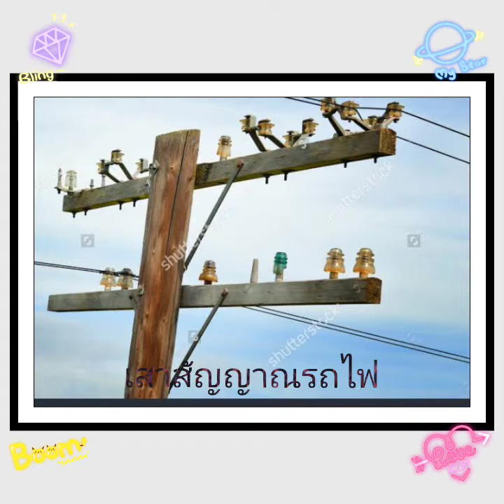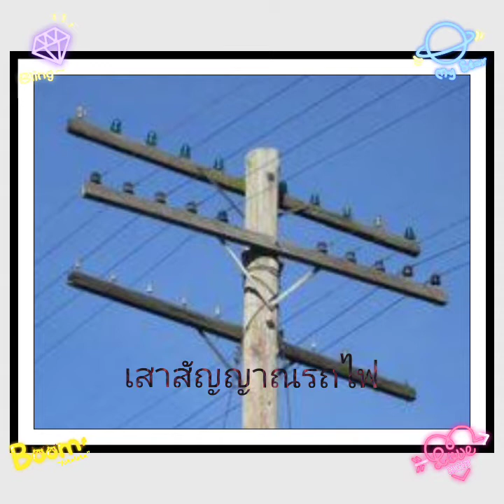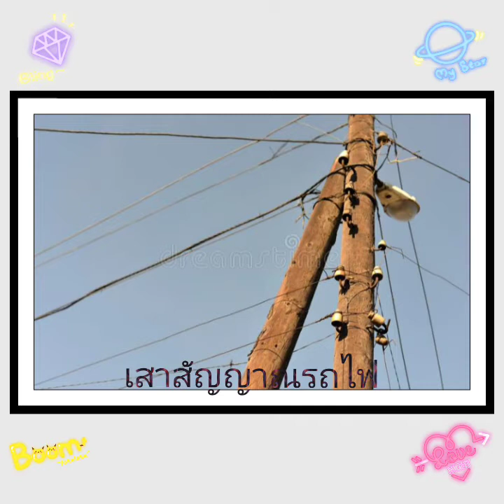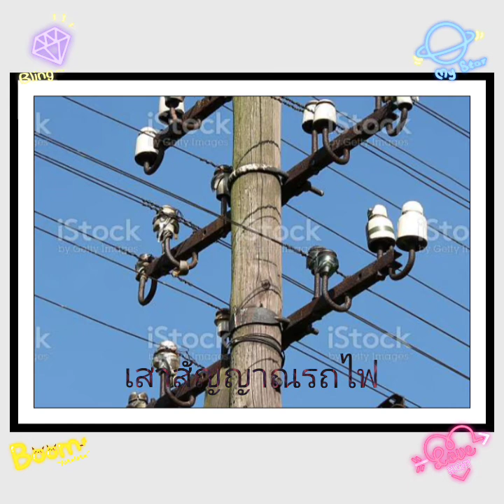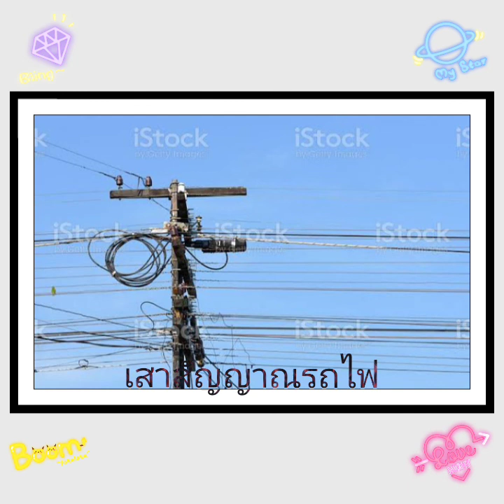🇱🇷เสาสัญญาณรถไฟ Train Sim (3583 Bytes) [Season 4 ep.6]🇱🇷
🇱🇷Train Sim (3583 Bytes)🇱🇷
🔒Music In Video🔒